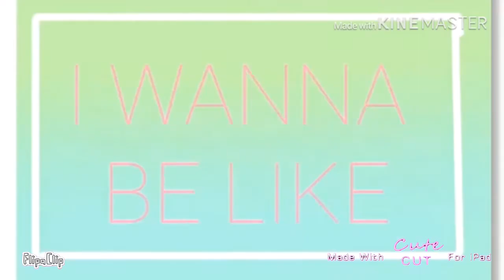KANYE MEME 100 SUB SPECIAL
I tried to mix tweening with traditional animation but eh.

Characters,
Clara, me
Kawaii, Kawaiibutt18
Michi, alexxaru

Tools:
FlipaClip
Cut cut
Videoshop
Kinemaster
My sanity